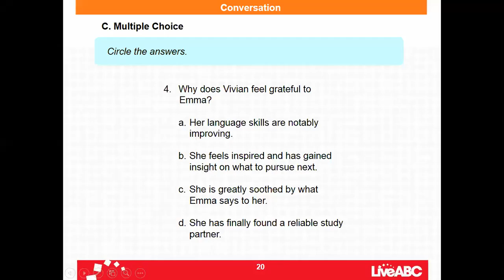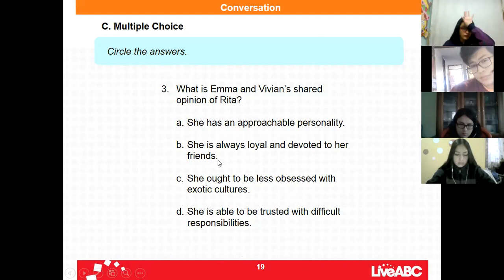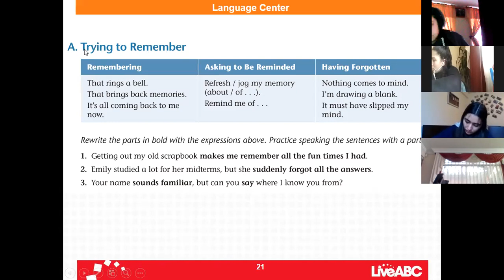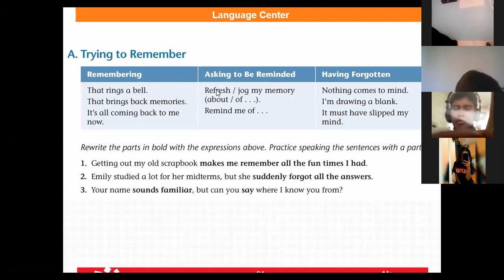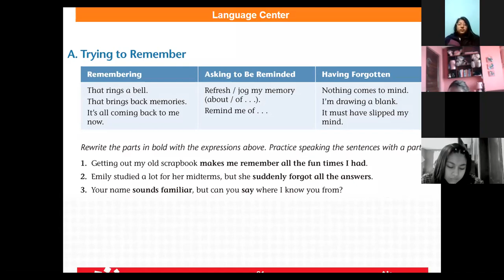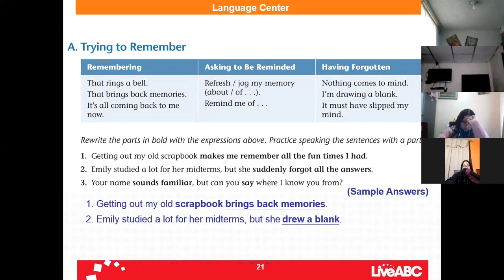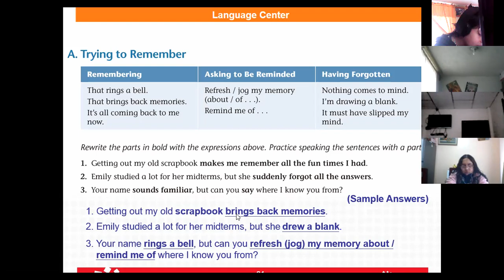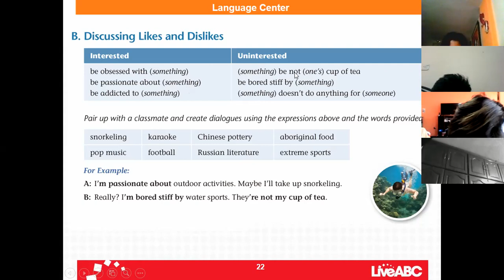1BGU A INGLÉS GUSTAVO 28ABR2021